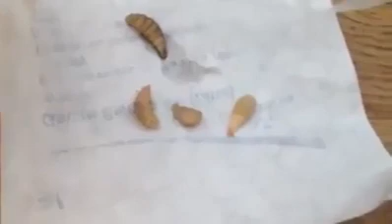OMG! Monster Lying Under Skin Bot Fly Removal From Body-2018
Botflies are parasitic organisms and some lay their eggs in mammals. Like human mammals.

One type of botfly latches onto mosquitoes mid-flight, attaching their eggs to the mosquitoes' stomachs. Then, when a mosquito lands on a human's skin, the eggs burrow into the tiny wound left by the mosquito bite.

Eventually, these eggs turn into larvae and will dig their way out from underneath the skin. While you can extract the larvae with tweezers, it's a rather painful process. since the larvae have tiny barbed spines that anchor them in place.